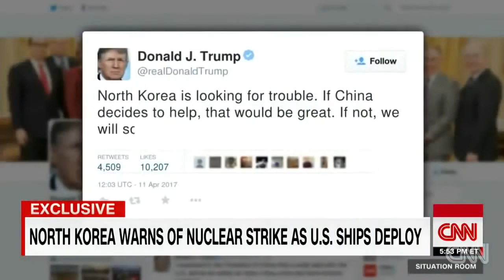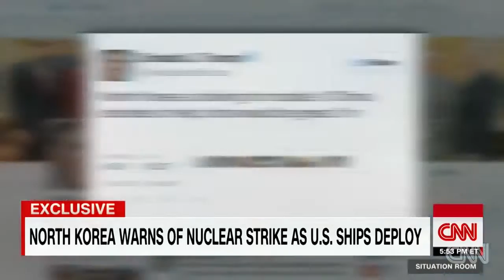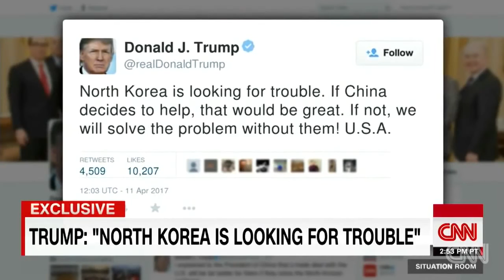ww3: US navy attavk N.Korea, Kim Jong warns; Nuclear bombing imminent